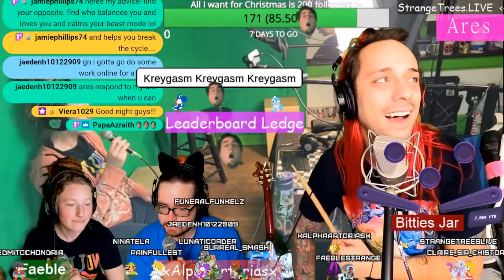SS Ep. 26 Affirmations!!!!!!!!!!!!!!!!! Song (Strange Streams 12-17-21)